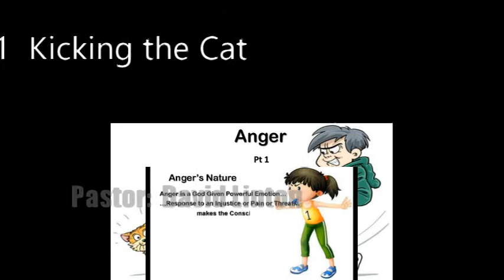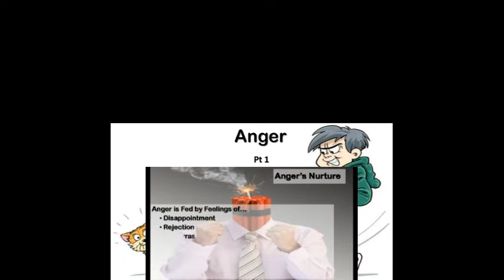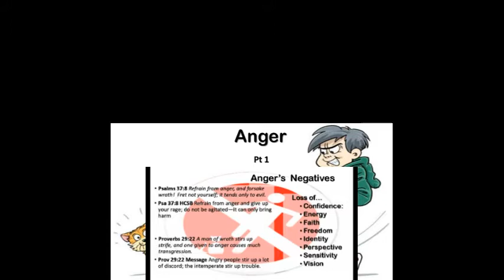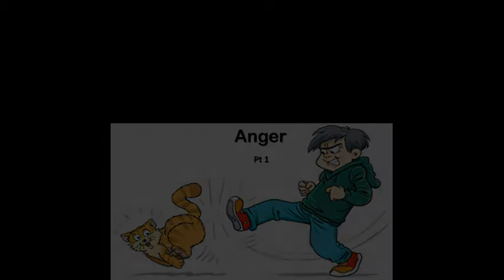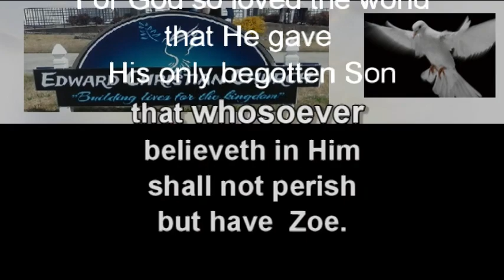Anger Pt1 16aug20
Kicking the Cat
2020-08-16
CCLI 5918